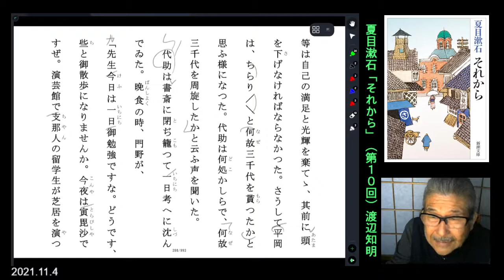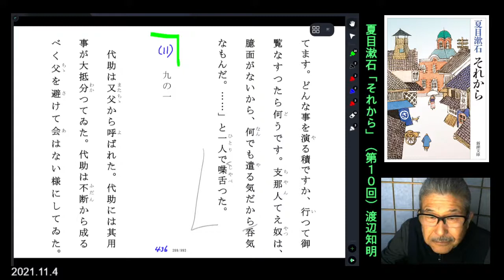朗読を表現に=夏目漱石「それから(10/26)」八＝渡辺知明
「八　代助が嫂に失敗して帰った夜は、大分更けていた。」